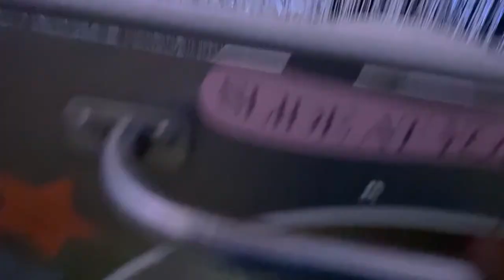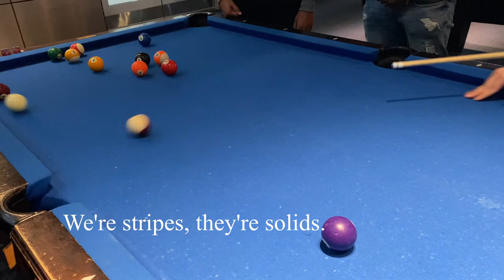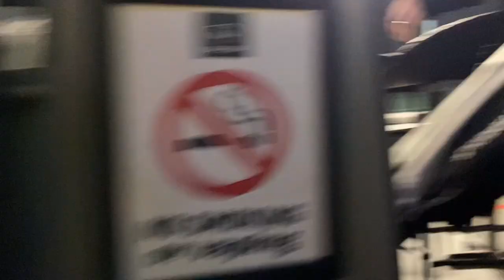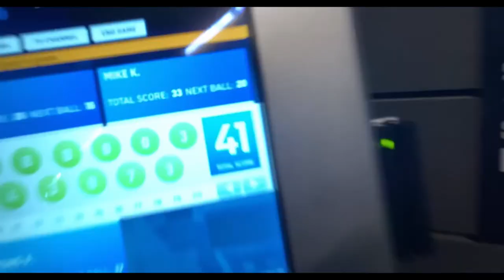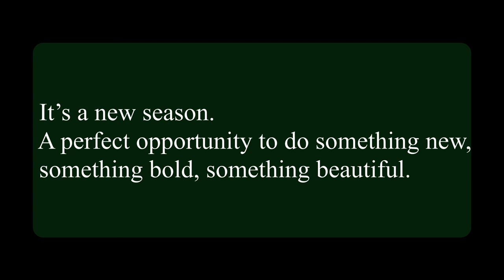Saturdays are for the boys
Game of pool anyone?